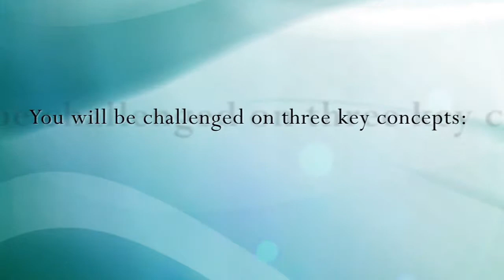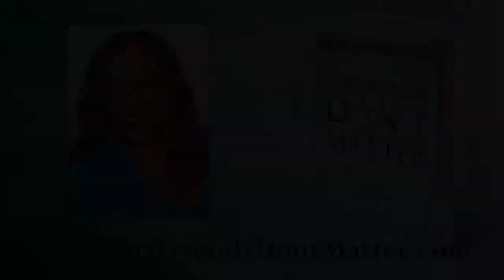Girlfriends Don't Matter by Cheryl Haskins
This counter cultural challenge to conventional thought about dating, courtship, and marriage helps women who want to stop being a girlfriend and become a wife. A heart-to-heart "girl talk" with no sugary coating, period.